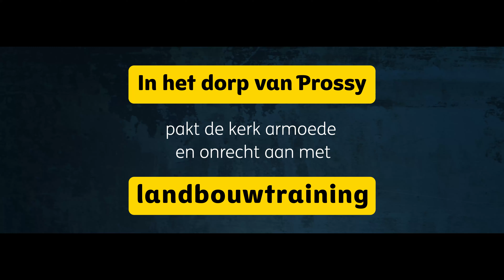Tearfund | Dit is mijn kerk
‘Wie had gedacht dat koffie ervoor zou zorgen dat mijn kinderen naar school kunnen gaan?’ Het leven van Prossy (46) veranderde voorgoed toen ze in aanraking kwam met de kerk. Bekijk hier haar verhaal en hoe Prossy dankzij training van Tearfund en haar kerk op kon staan uit armoede. Of lees haar verhaal op

Tearfund helpt mensen zelf op te staan uit armoede en onrecht. We bieden wereldwijd hulp via lokale organisaties en kerken. Recht doen is voor ons een opdracht van God. We helpen waar we kunnen en moedigen mensen aan om de wereld mooier te maken. Ontdek meer op